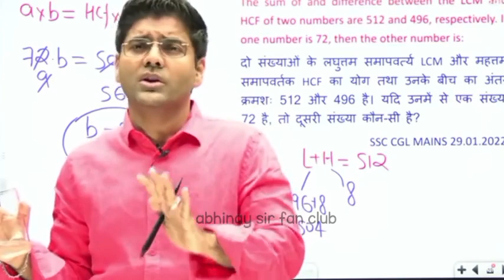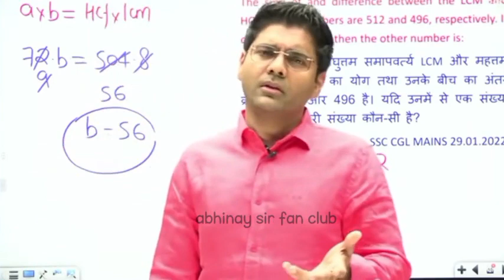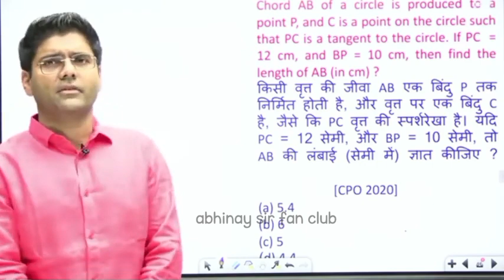Abhinav sir corona positive फिर भी class ले रहे हे।। abhinav maths जुनून सर काबिलें तारीफ।।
अभिनव सर कितनी मेहनत करते हे बच्चों के लिए ।।
उनके वीडिओ से मोटीवेशन मिलता हे की करोना होने बावजूद सर abhinav maths sar बच्चो के लिए calss ले रहे हे।।
ओर मोटीवेटव कर रहे हे की मेहनत करना जरूरि हे चाहे आप किसी भी मुकाम पर पछुच जाये फिर भी मेहमत करना नही छोड़ना चाहिए।।